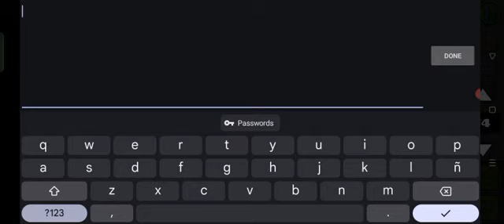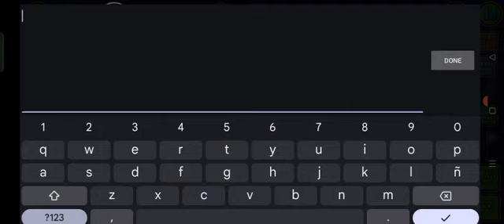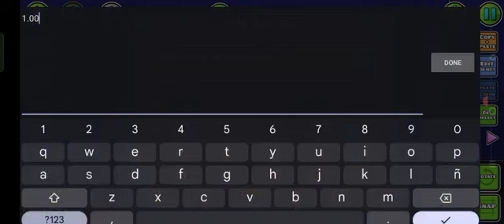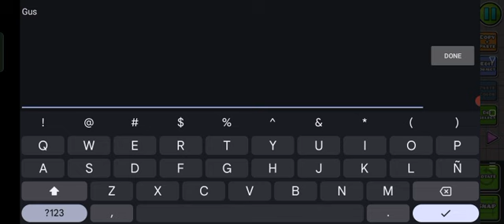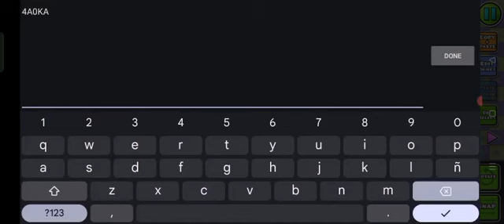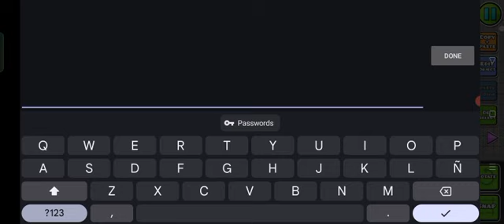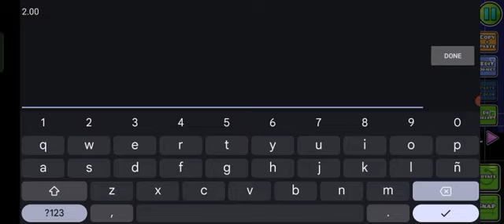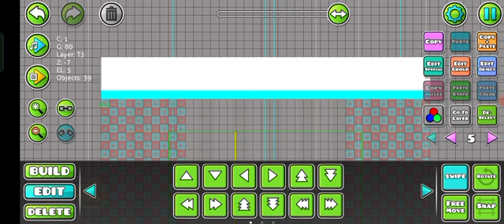building G 1 O B finale ok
glob glob glob